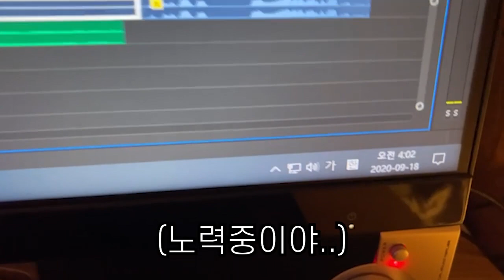숨겨진 남자친구와 조카를 만나다 | 전화데이트(1/3)